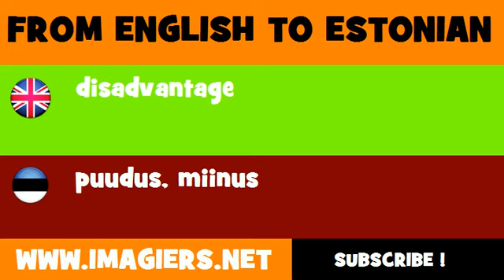FROM ENGLISH TO ESTONIAN = disadvantage